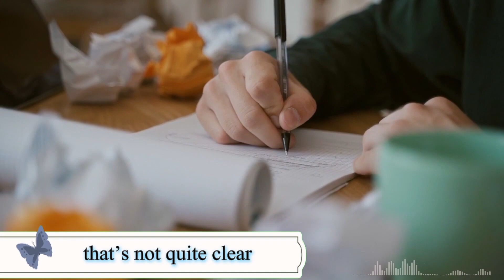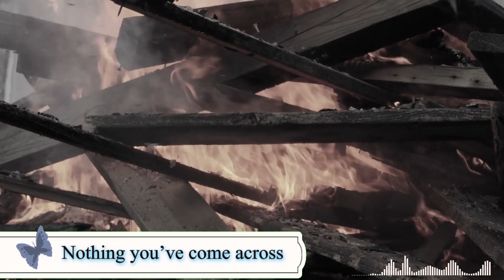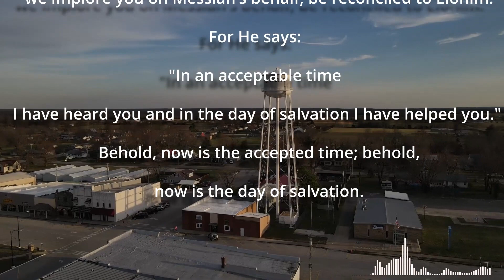DON'T FIGHT THE FEAR by David R Smith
Original song of praise for anyone hesitating, fearful, unable to take the plunge but knows in their heart what is the right thing to do.

Song: DON’T FIGHT THE FEAR
Artist: David R Smith
CD: Danger Straight Ahead (2011)

Lazarus died and was carried by the angels to Abraham’s bosom; The rich man also died and was buried, and in Sheol, being in torment, he lifted up his eyes and saw Abraham far off and Lazarus at his side. And he called out, ‘Father Abraham, have mercy on me, and send Lazarus to dip the end of his finger in water and cool my tongue, for I am in anguish in this flame.’  But Abraham said, ‘Child, remember that you in your lifetime received your good things, and Lazarus in like manner bad things; but now he is comforted here, and you are in anguish. And besides all this, between us and you a great chasm has been fixed, in order that those who would pass from here to you may not be able, and none may cross from there to us.’ And he said, ‘Then I beg you, father, to send him to my father’s house-- for I have five brothers--so that he may warn them, lest they also come into this place of torment.’ But Abraham said, ‘They have Moses and the Prophets; let them hear them.’ And he said, ‘No, father Abraham, but if someone goes to them from the dead, they will repent.’ He said to him, ‘If they do not hear Moses and the Prophets, neither will they be convinced if someone should rise from the dead.’” – Luke 16:22-31